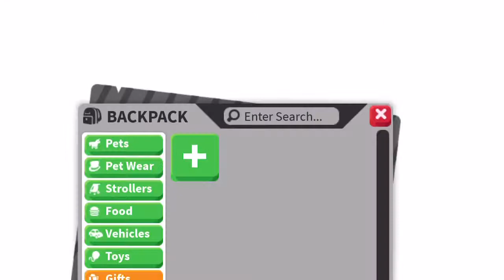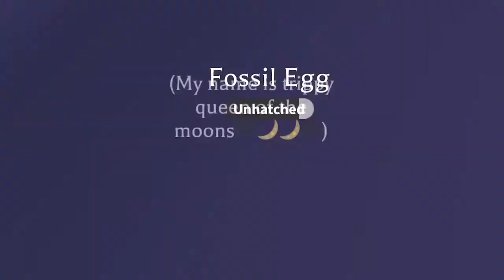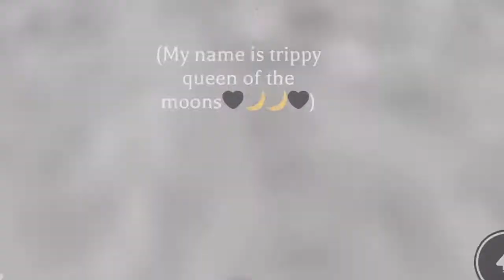Opening five fossil eggs!